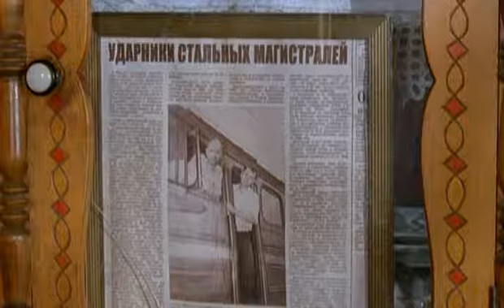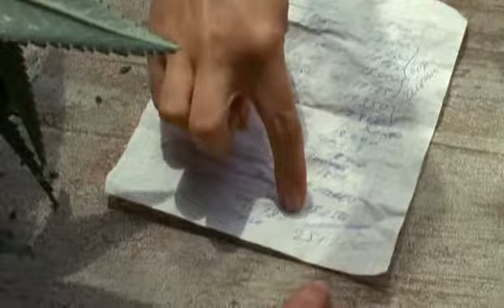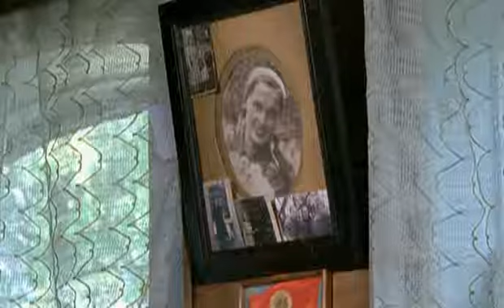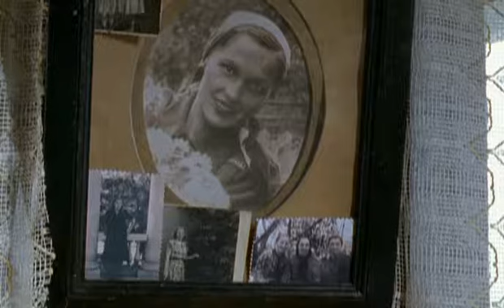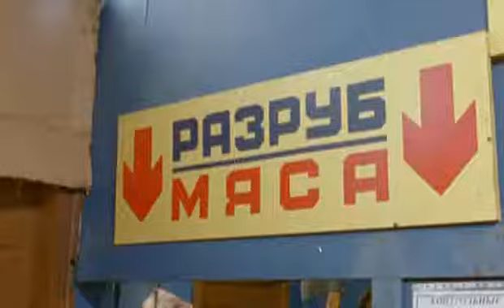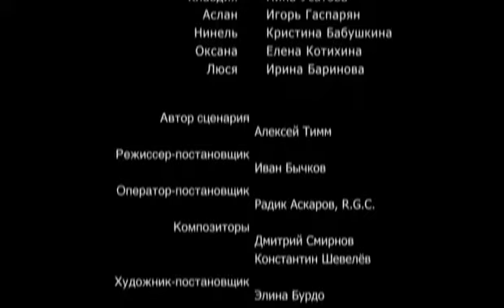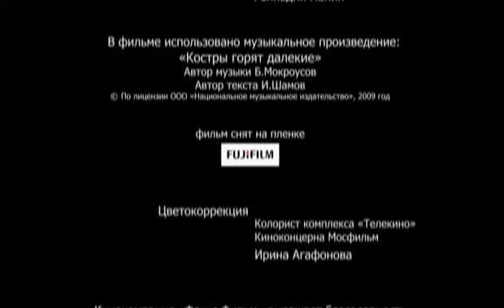Ne nado pe4alitsya DVDRip